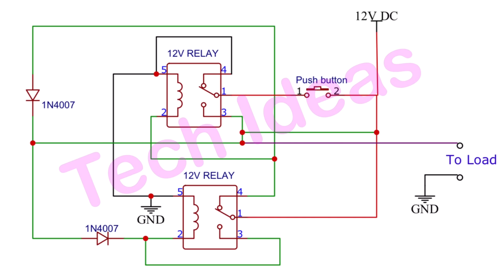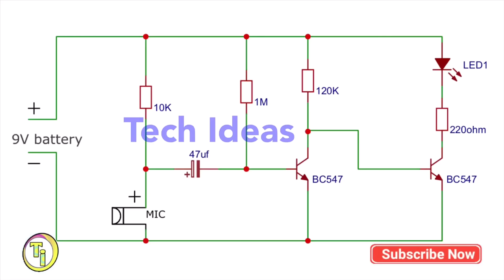Top 4 electronic circuit